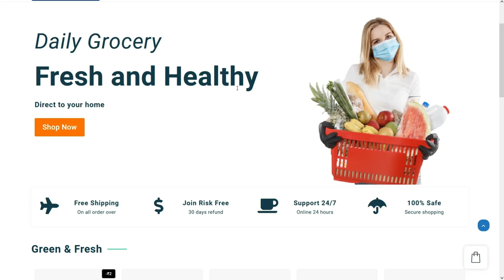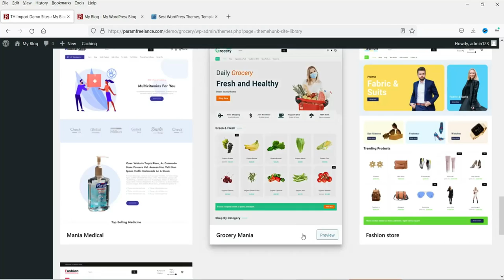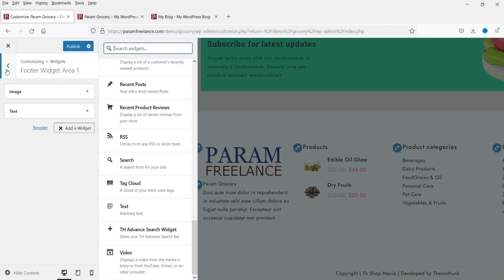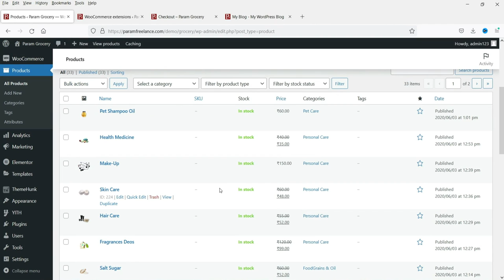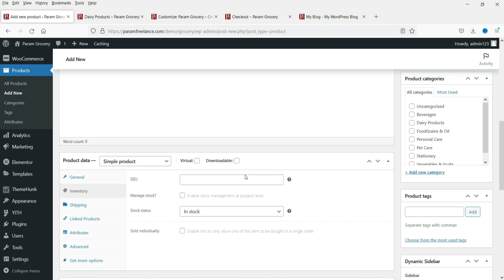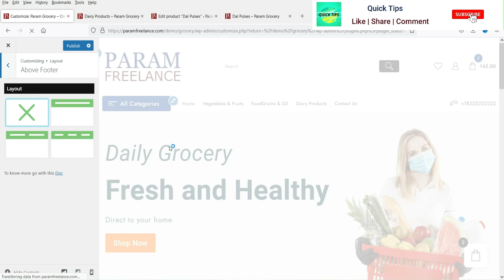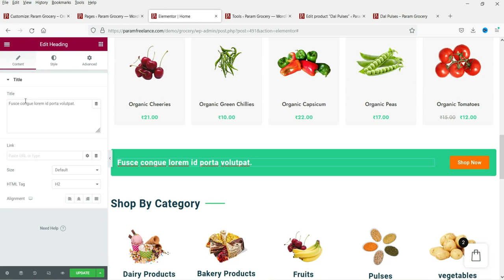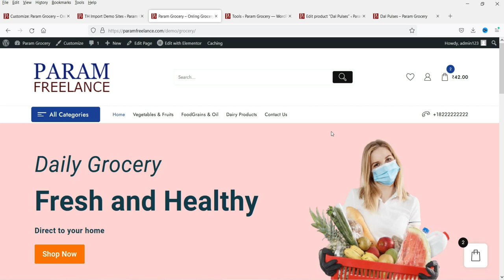Free Online Grocery Store website Design | Th Shop Mania Theme Review | Free & Pro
How to create Free responsive online grocery store website design using Th Shop Mania theme. It will be Fully responsive Wordpress website designed for e-Commerce website.
We will be using Completely free theme for this online grocery store website design. There is also an option to install a paid Th Shop Mania Pro plugin which will help you customize the website and make it more attractive.

The Grocery store theme is completely free to use with some limited features. However even with these limited features, you will be able to create online grocery shopping website using Wordpress and Woocommerce.

Wordpress is the best content management system and widely used to design websites. It is very easy to use and has many features. HTML & CSS websites need a lot of manual coding. Whereas Wordpress mostly about Drag and drop module. So you can always go with Wordpress website Design

WooCommerce is a free plugin to design online e-commerce websites in Wordpress. It will help you add products to the website. It will also manage orders, shopping carts and other basic things for online grocery shopping website. You can also add many payment gateways in WooCommerce, so that customers will be able to pay using PayPal, Stripe, UPI, QR code, Razor pay and many other options.

I have separate videos on how to add different payment gateways in WooCommerce. You can check my WooCommerce tutorial playlist. WooCommerce is one of the best plugin if you want to design free online grocery store.

In this tutorial, we will be using free Th Shop Mania theme for grocery store website. The basic theme is free to use and you will be able to design online grocery shop easily. The The Shop Mania Pro plugin will add more features to your website and you will get full control over the customization of the layout and design.

I think the The Shop Mania Pro plugin will be good option for you. It will also give you options to choose many different themes for different businesses. If you are a web designer then this is going to help you design websites for different businesses. There are many templates that you can choose from.

In this video, I have tried to cover following topics:

- Free online grocery store website design
- Free theme for grocery website
- Pro plugin for online grocery shopping
- Wordpress grocery website
- WooCommerce Grocery website design.
- Th Shop Mania Theme review
- Th Shop mania Pro plugin

I hope that you will like this video about free online grocery store website design using Th Shop Mania theme free and Pro plugin.